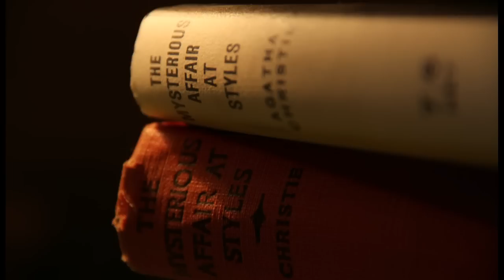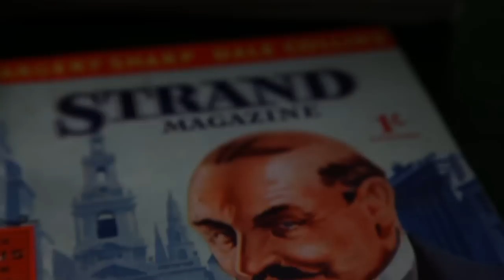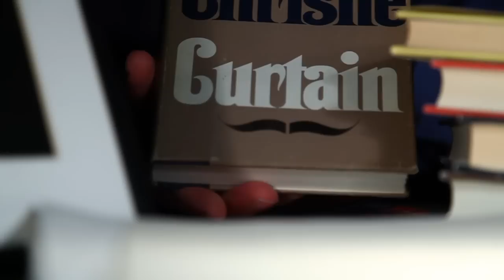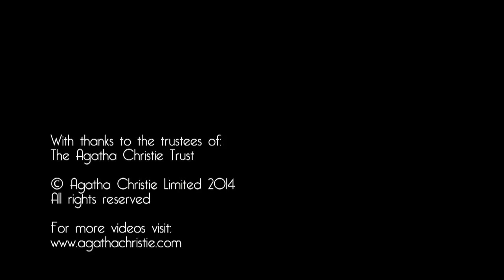The Essence of Agatha Christie: Hercule Poirot